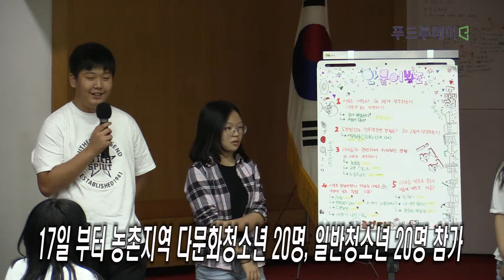농협재단·한국4-H본부, 농촌 다문화청소년 리더십 키우기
[문화투데이 = 금교영기자]  농촌지역의 다문화청소년들이 자존감을 높이고 훌륭한 리더로 성장할 수 있도록 농협재단(이사장 김병원)과 한국4-H본부(회장 이홍기)가 손을 맞잡았다.